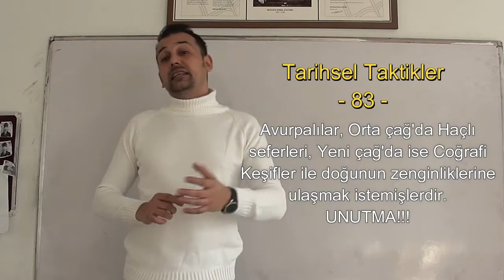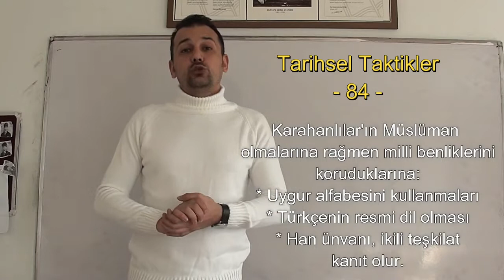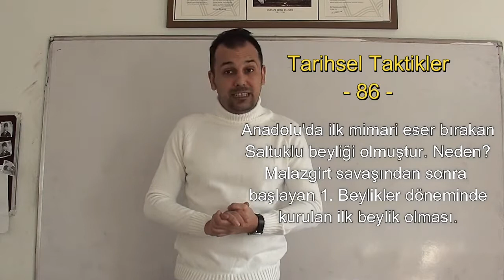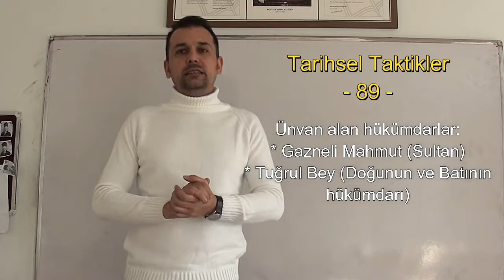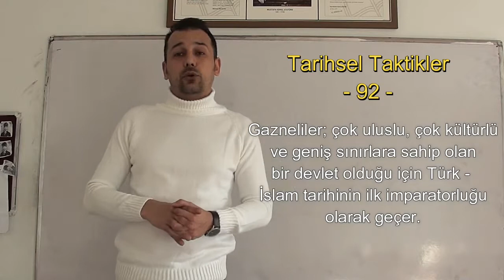TARİHSEL TAKTİKLER - 9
TARİH SINAVLARINDA SIKLIKLA ÇIKAN BİLGİ ve YORUM SORULARINA ÖRNEKLER İÇEREN SERİMİZİN 9. KISMI
TARİHLE İLGİLİ DUYMADIĞINIZ GÖRMEDİĞİNİZ BİLGİLER İÇİN İNSTAGRAM SAYFAMIZ: tarihinistagramı